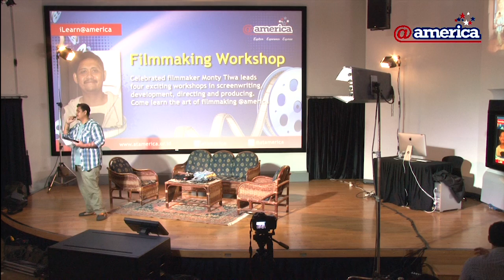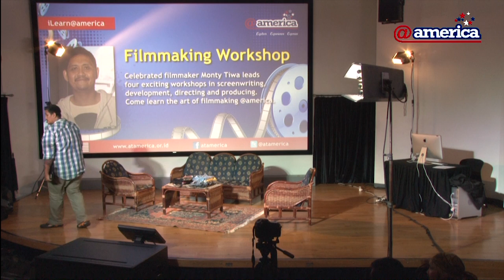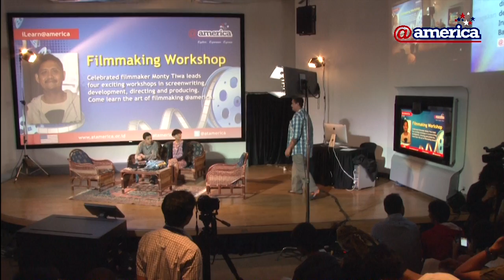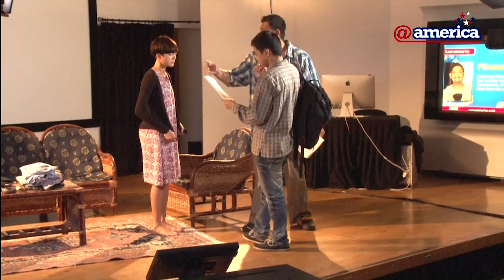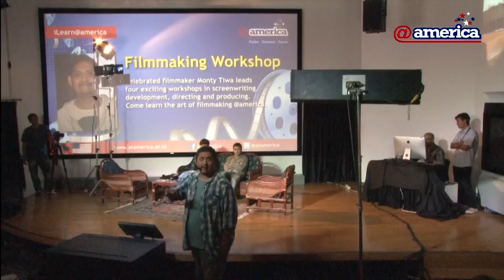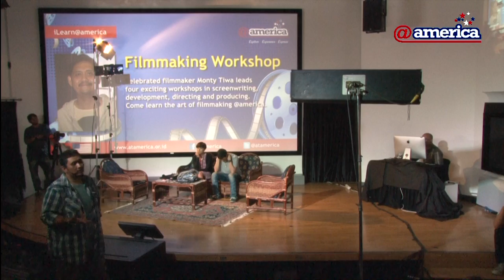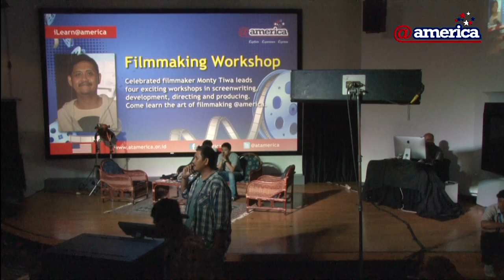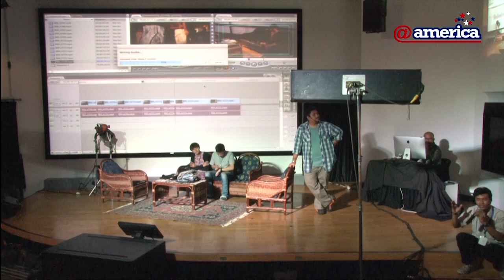iLearn@america - Filmmaking Workshop with Monty Tiwa session 4